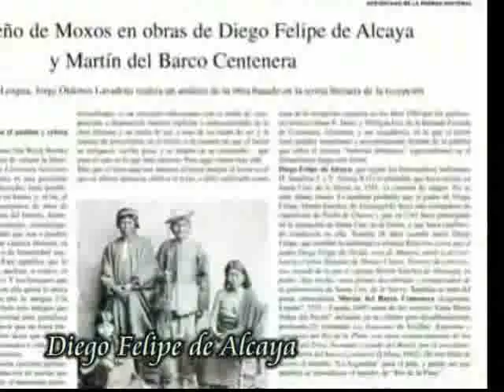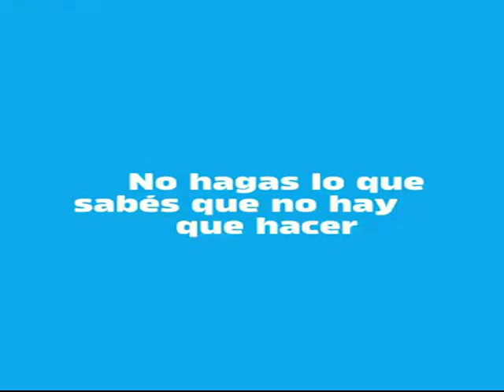3 de febrero 2021 hoy presentamos a Don Diego Felipe de Alcaya